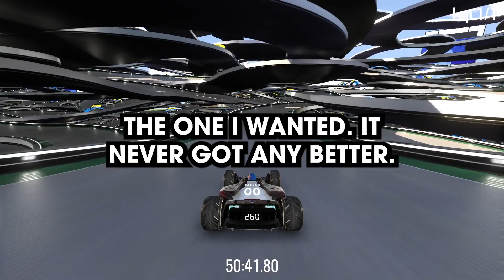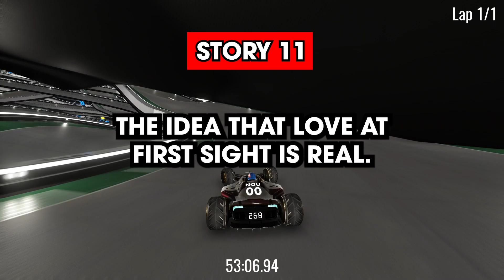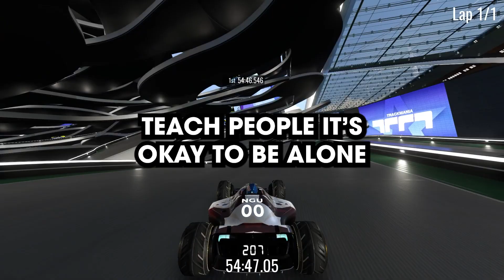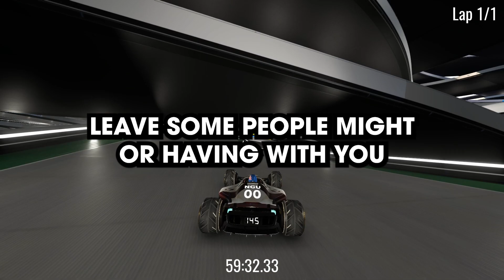What’s the biggest lie pop culture taught us about s.e.x and romance?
Inspiration: